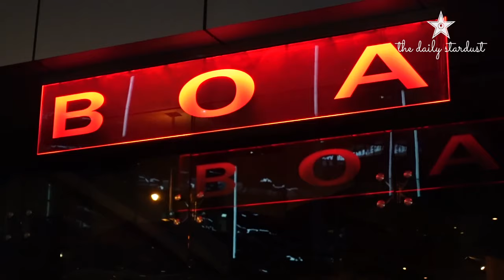Jack Wright kisses Boof Pack Eamon Samojla on the lips and they both blush 😘😊